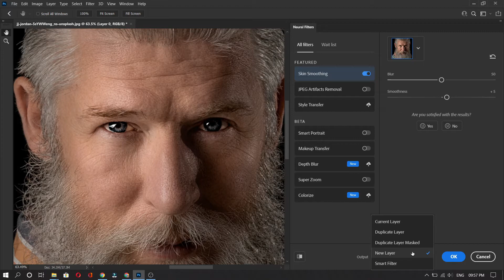Neural Filters Photoshop Not Working | Skin Smoothing Photoshop 2021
In this tutorial We can smooth skin in just 1 minute with the use of Neural Filters in Photoshop 2021.

If you are new to bteche, this channel is dedicated to creating Adobe Photoshop Tutorial For Beginners, Teaching the Basics of Adobe Photoshop. In this photoshop Tutorial, you will also learn the basic tips and tricks in Photoshop Adobe 2021 for beginners. Hope these Photoshop tips and tricks helps you achieve your unique design.

Shortcut Keys of Photoshop :-
Free Transform - Control + T
Decrease Brush Size - [
Increase Brush Size - ]
Decrease Brush Hardness - {
Increase Brush Hardness - }
Default Foreground/Background colors - D
Switch Foreground/Background colors - X
New layer via copy - Control + J
New layer via cut - Shift + Control + J
Merge layer - Control + E
Group Layer - Control + G
Merger all present layer's - Control + Alt + Shift + E